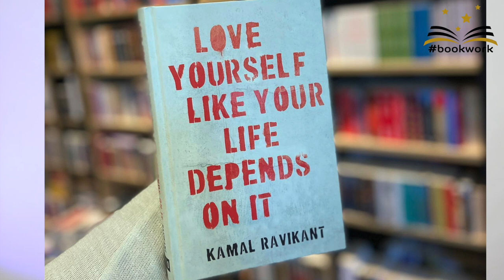Love Yourself Like Your Life Depends On It I Sreejith Krishnan